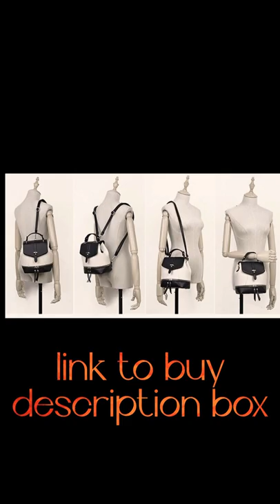shorts FLYING BERRY Backpack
FLYING BERRY Backpack

Stylish & Fashionable
This bag is designed for modern fashion-conscious individuals who desire style along with functionality. It is a perfect mid-sized bag to carry all the daily essentials while using it as a fashion daypack, mini travel bag, college